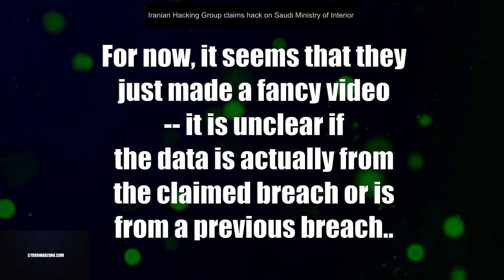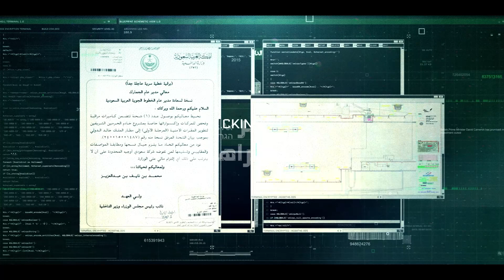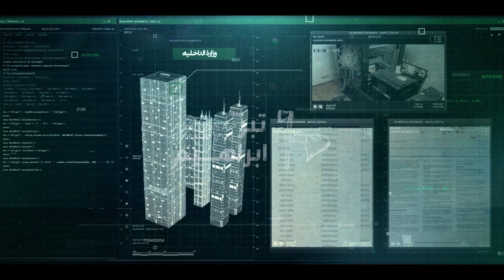Iranian Hacking Group claims hack on Saudi Ministry of Interior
The Iranian Hacking group Abraham's Ax has claimed on their website that they have gained access to the Saudi Ministry of Interior systems. The hacking group shared a 'proof-of-concept' file on their website which can be downloaded and opened with a password. In this PoC file, the following directories are provided; Traffic Building, MoI, Development of the security facilities for MoI, MOFA and Airport King Abbdol Aziz Jaddeh. The impact of the attack is unclear. For now, it seems that they just made a fancy video -- it is unclear if the data is actually from the claimed breach or is from a previous breach.